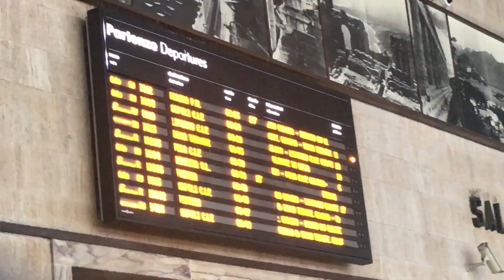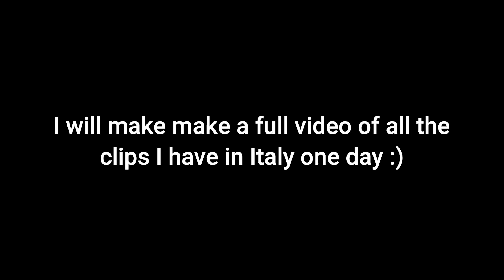TAKE ME BACK HOME- Reflecting on my trip to Italy| Podcast Ep1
HELP ME COME UP WITH A PODCAST NAME!!
Today's video is the first episode of a little podcast I'll be doing here and there. I'll be reflecting on my time in Italy and some regrets that I have about the trip. I hope to make my way back there soon. I hope you enjoy and leave any questions you have down below for a little q&a at the end of the next podcast. Sewing videos are coming soon, I just cannot finish a single sewing project for the life of me lol.

Also if you'd like to help support me I will leave a link to my Etsy where I'll be selling handmade items. Another way to show your support is by sharing your favorite videos to others. Either way, I'm glad you're here.
Alexis